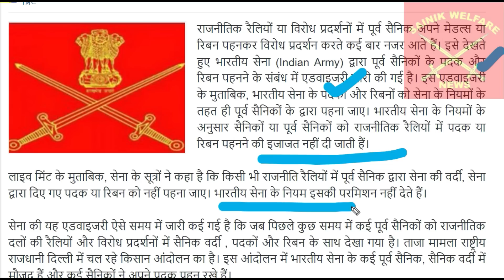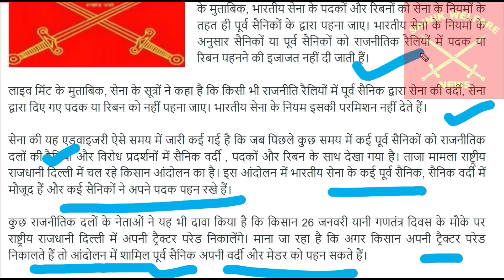पूर्व सैनिकों के लिए सेना ने जारी की जबरदस्त Advisory –कहाँ और क्यों किस पर लगा प्रतिबंध- -